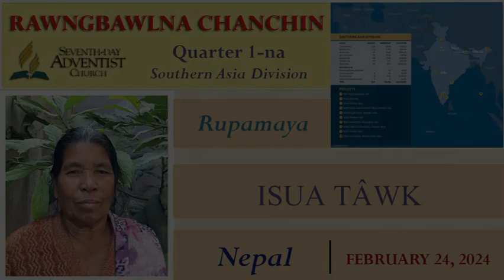Rawngbawlna Chanchin | First Quarter | February 24, 2024